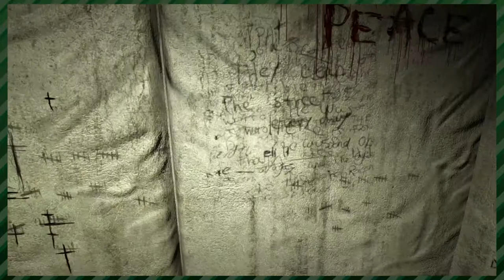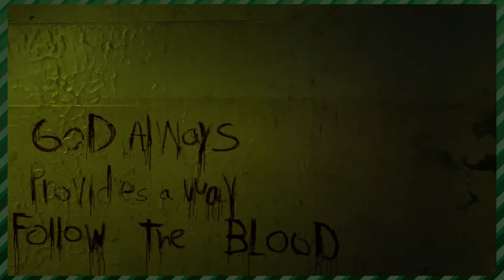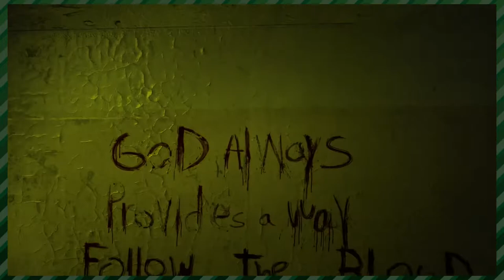Outlast (Part 6) - Crazy God Room | Whatever Time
Will and Connor continue their Outlast adventure and look for a new thing to do after turning the generator back on.